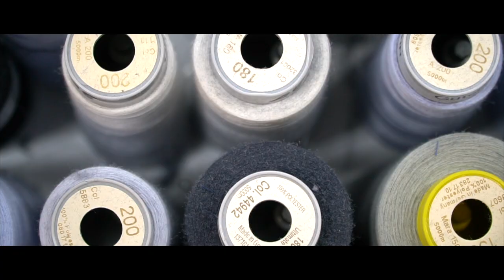Creating a tailored production process with Joachim Hensch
If you think back to the early days of tailoring, there was always a one on one connection between a tailor and a customer. Then we industrialised everything and became more detached from the brand and the product. Today’s technology brings incredible opportunities to bring that connection back, and that is Joachim Hensch’s mission with his Hugo Boss factory in Izmir: creating a big, smart tailor shop allowing for mass customisation.

BUT…turning an existing, successful plant into a smart factory is not easy and it’s Joachim’s ample amounts of curiosity, persistence and boldness that allowed him to make it happen.

We are proud to have had an influence on Joachim’s journey by making him realise it’s not about buying devices but building a second, digital ecosystem.

Watch the latest episode of The Boardroom featuring Managing Director of Hugo Boss Izmir Joachim Hensch – creating a tailored production process, one thread at a time.